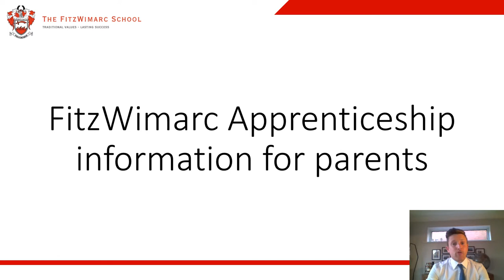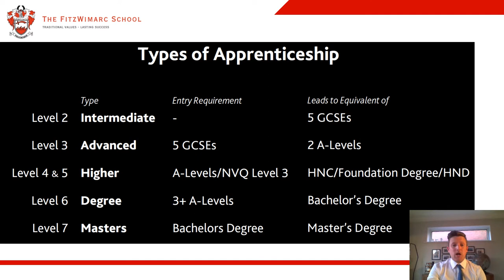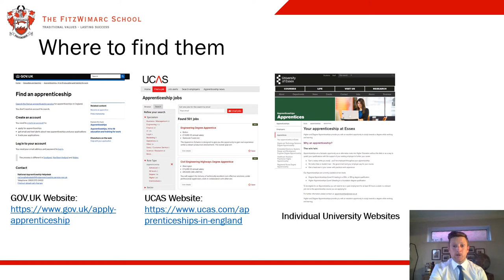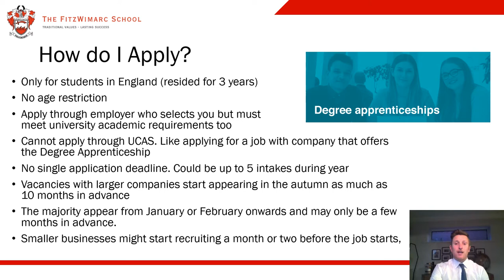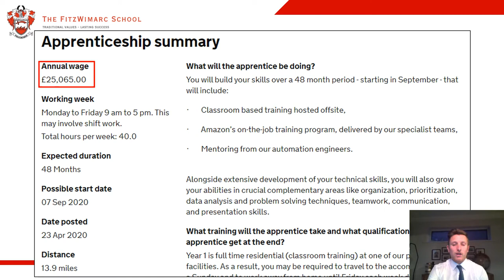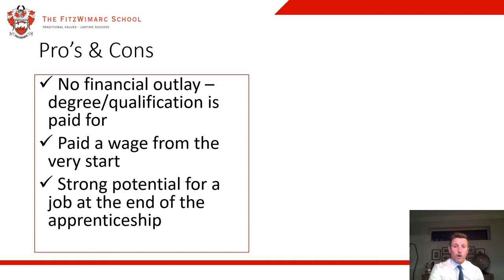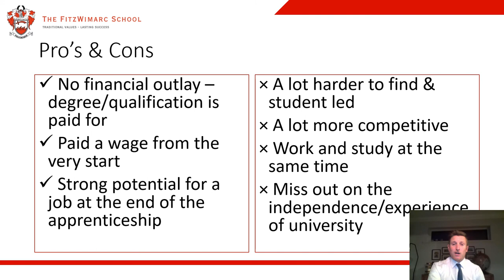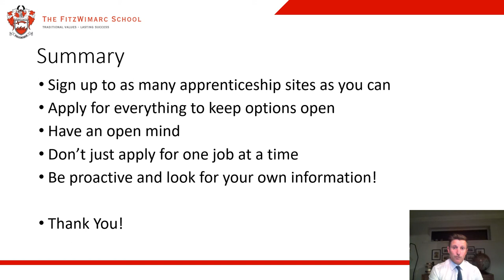FitzWimarc Sixth Form Apprenticeship information